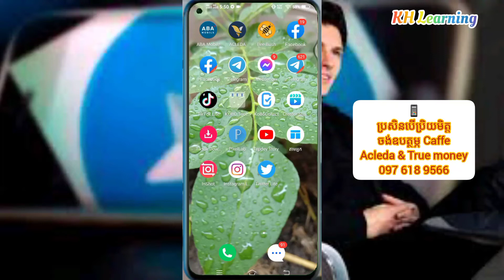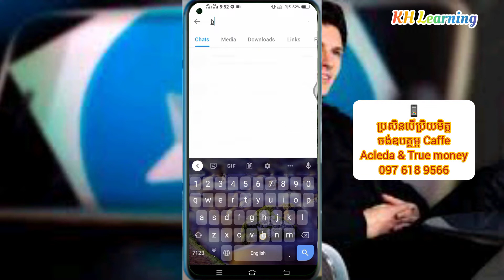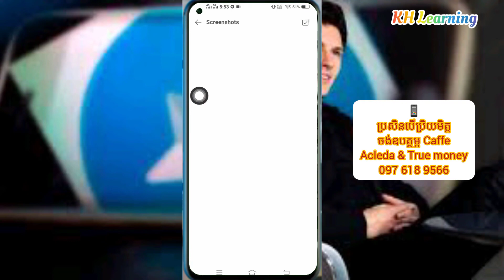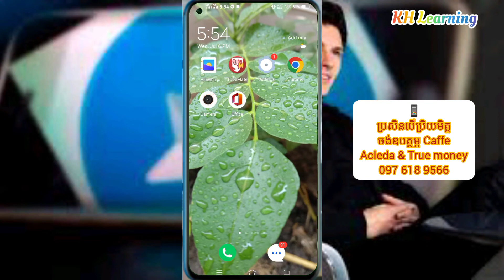How to Delete Background Photo | Kh learning